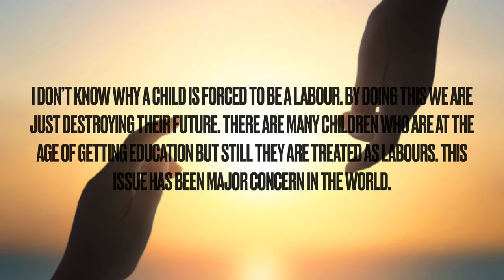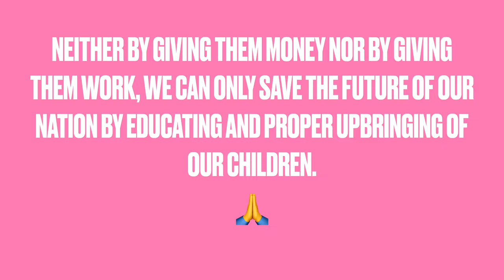My Thoughts on Child Labour, social issue, child labour social issue, explaining child labour issue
In this video I am going to put my views on a global social issue of child labour. Explained the issue and solutions of this serious issue.